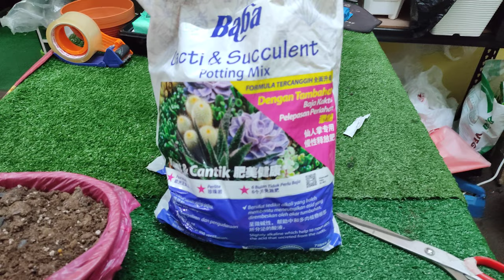Baba BI 204 Brown Shallow Pot with Saucer Pasu Cetek Coklat Perang Dengan Piring 27cm Diameter BI 20